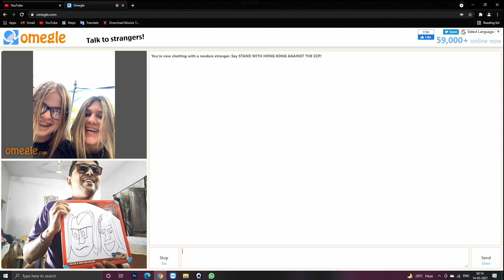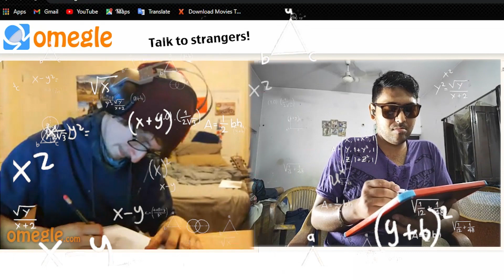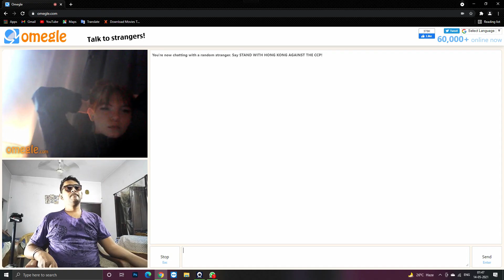INDIAN FLIRTING ON OMEGLE... gonewrong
description bhi padh rahe ho kafi-padhe likhe ho matlab...

for anything or u want to stalk me so here we can connect-

Video Ko End Tak Dekhe Aur Comment Kare Apka Fav. Scene

and next part is coming very soon

stay blessed
stay safe.
indianonomegle omegleindia omegle Dancing on Omegle | Getting Roasted on Omegle | Fun on Omegle | Omegle India | Trolling on omegle | Roasting on omegle